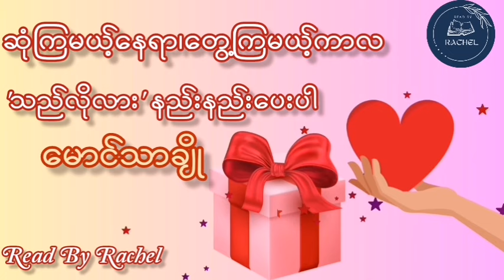မောင်သာချို-ဆုံကြမယ့်နေရာ၊ တွေ့ကြမယ့်ကာလ၊ 'သည်လိုလား' နည်းနည်းပေးပါ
သမီးဖတ်ဖို့ နှလုံးသားရှု့မျှော်ခင်းများ စာအုပ်မှ ဖြစ်ပါတယ်ရှင်။
Oct လောက်တုန်းကဖတ်ထားပြီး တင်ဖို့ကျန်နေတာလေးတွေ့လို့ တင်လိုက်ပါတယ်။